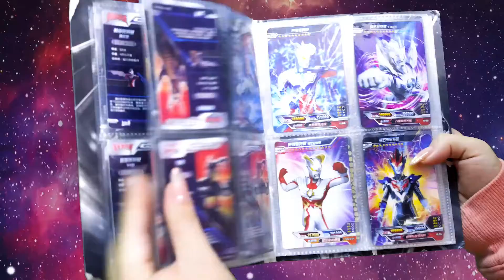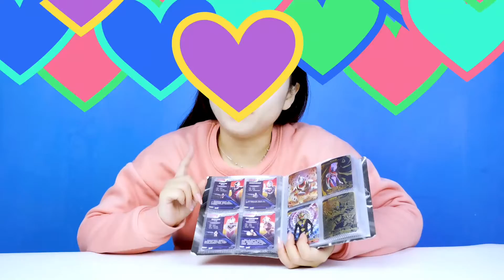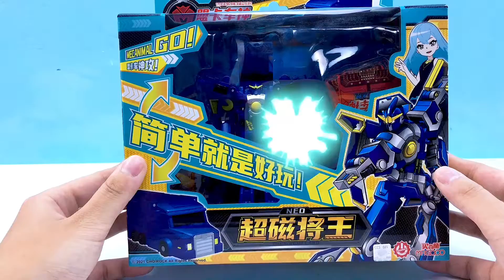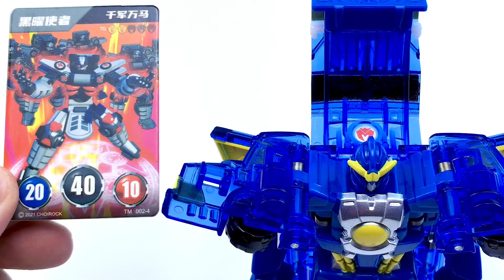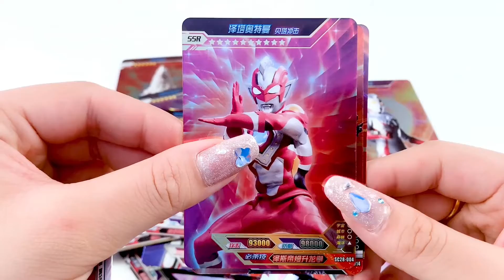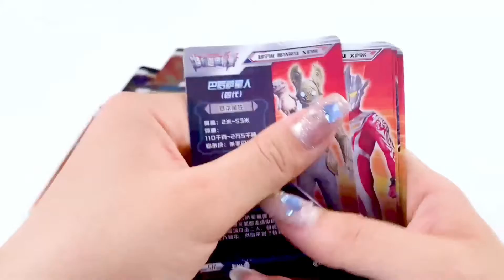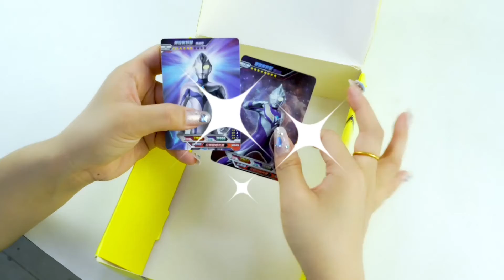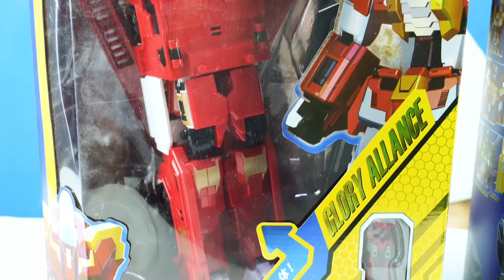果果用卡片召唤迪迦欧布赛罗成功打败五帝王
我们为孩子们制作各个国家各种玩具测评视频。
我们用玩具展示、玩具测评、玩具故事等表演形式给孩子们带来快乐

该视频包含8个段落：
1.果果用卡片召唤迪迦欧布赛罗成功打败五帝王
2.盟卡车神之魔幻对决“三王”变形玩具开箱！
3.开箱托雷基亚礼物大盲盒！超多搞笑玩具你更喜欢哪一个？
4.果果开箱奥特吸盘侠盲盒第二弹，狂拆9盒，能开出稀有款吗？
5.6.6元的惊喜盲盒能拆出大头赛罗？果果狂拆8盒，居然找到超稀有XR卡
6.开箱欧布限定卡片大盲盒，居然开出神秘卡片，原地变身最新形态
7.果果开箱超级飞侠超级基地套装，炫酷声光多种玩法，乐迪小爱包警长
8.果果开箱变形联盟系列，神机手汽车和长臂，变形合体多种玩法